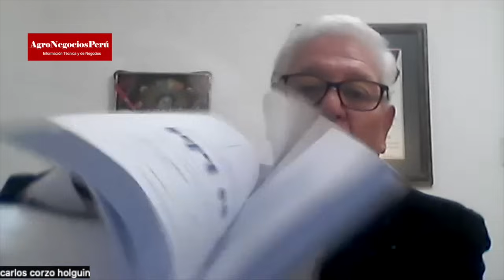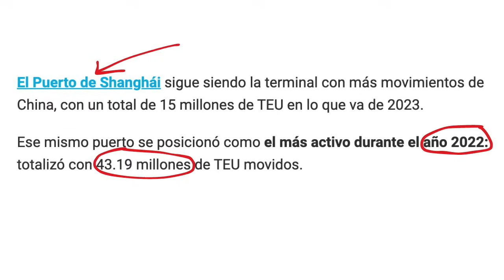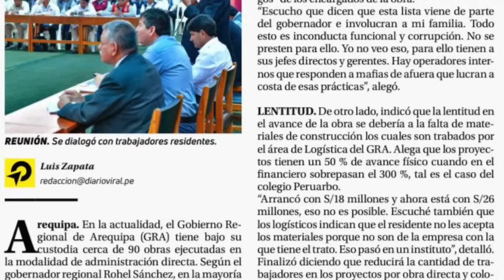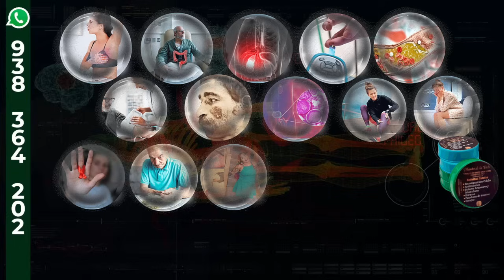Puerto Corío: Inversionistas EE.UU interesados por financiarlo pero GORE Arequipa los ignora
El autor intelectual del proyecto Megapuerto Corío, de Arequipa, Dr. Carlos Corzo Holguín, presentó ante la Autoridad Portuaria Nacional todos los estudios que ha realizado a lo largo de varios años en torno a dicho proyecto acotado en un Plan Maestro asimismo adjuntará una carta de compromiso de financiamiento por parte de inversionistas de EE.UU. por US$ 1,500 millones para una etapa inicial de la obra. No obstante, criticó la actitud del gobierno regional de Arequipa que ha decidido ignorarlo por completo.

Corzo Holguín manifestó que el GORE debería apoyar las iniciativas privadas como la del megapuerto Corío ante la falta de obras en Arequipa y su incapacidad para echar a andar proyectos como Majes Siguas II que el pueblo arequipeño espera por décadas.